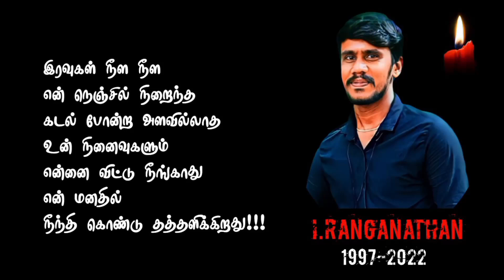10 நிமிடத்தில் அரைக்க கூடிய சட்னி ஒரு முறை இப்படி செய்து தாருங்கள்|| 10 mins chutney